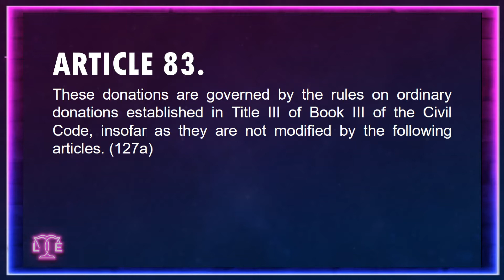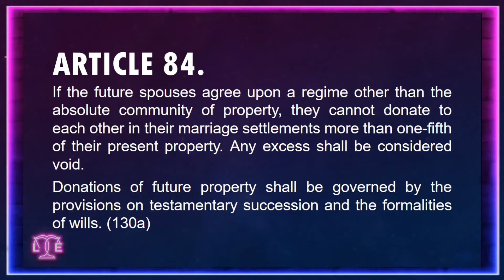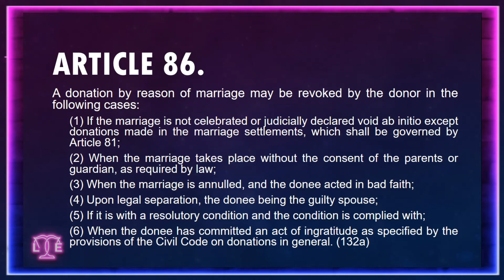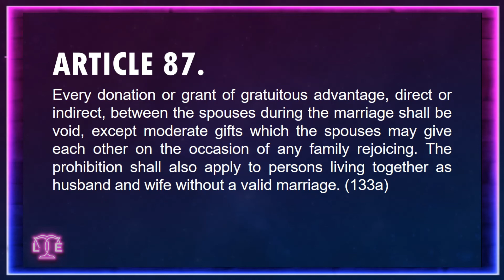(AUDIO CODAL) Family Code - Chapter 2 Donations by Reason of Marriage ART82-87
Family Code ARTICLES 82-87
TITLE IV  PROPERTY RELATIONS BETWEEN HUSBAND AND WIFE

Art. 82. Donations by reason of marriage are those which are made before its celebration, in consideration of the same, and in favor of one or both of the future spouses. (126)
Art. 83. These donations are governed by the rules on ordinary donations established in Title III of Book III of the Civil Code, insofar as they are not modified by the following articles. (127a)
Art. 84. If the future spouses agree upon a regime other than the absolute community of property, they cannot donate to each other in their marriage settlements more than one-fifth of their present property. Any excess shall be considered void.
Donations of future property shall be governed by the provisions on testamentary succession and the formalities of wills. (130a)
Art. 85. Donations by reason of marriage of property subject to encumbrances shall be valid. In case of foreclosure of the encumbrance and the property is sold for less than the total amount of the obligation secured, the donee shall not be liable for the deficiency. If the property is sold for more than the total amount of said obligation, the donee shall be entitled to the excess. (131a)
Art. 86. A donation by reason of marriage may be revoked by the donor in the following cases:
(1) If the marriage is not celebrated or judicially declared void ab initio except donations made in the marriage settlements, which shall be governed by Article 81;
(2) When the marriage takes place without the consent of the parents or guardian, as required by law;
(3) When the marriage is annulled, and the donee acted in bad faith;
(4) Upon legal separation, the donee being the guilty spouse;
(5) If it is with a resolutory condition and the condition is complied with;
(6) When the donee has committed an act of ingratitude as specified by the provisions of the Civil Code on donations in general. (132a)
Art. 87. Every donation or grant of gratuitous advantage, direct or indirect, between the spouses during the marriage shall be void, except moderate gifts which the spouses may give each other on the occasion of any family rejoicing. The prohibition shall also apply to persons living together as husband and wife without a valid marriage. (133a)

Channel Introduction Video (soon)
Follow Me on (soon)
Follow Legal Essence on (Soon)
Equipment (Generic Items)